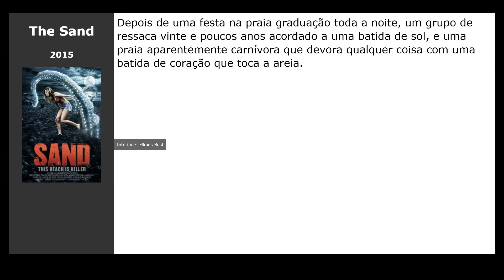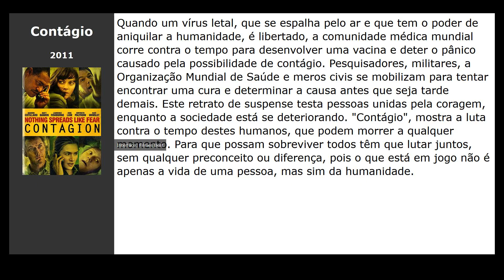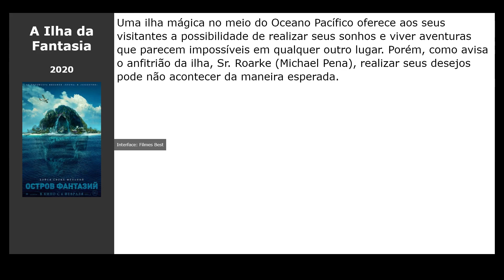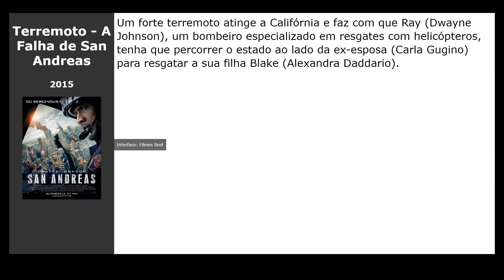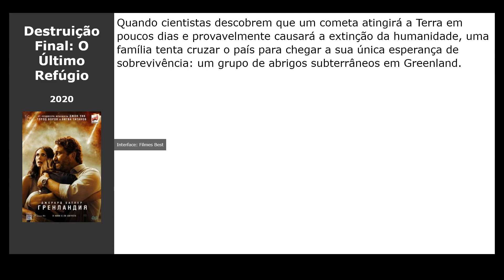20 Filmes parecidos com Voyagers (2021)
Filmes tipo Voyagers (2021):

00:00 Introdução
00:10 Interestelar (2014) / gênero: fantastic, drama, aventura
00:21 The Sand (2015) / gênero: terror, fantastic, thriller
00:34 Espontânea (2020) / gênero: fantastic, melodrama, comédia
00:47 Projeto Almanaque (2015) / gênero: fantastic, thriller, drama
01:00 Becky (2020) / gênero: ação, thriller, drama
01:13 Contágio (2011) / gênero: ação, thriller, drama
01:27 Você é o Próximo (2011) / gênero: thriller, terror
01:44 Poder Sem Limites (2012) / gênero: fantastic, ação, thriller
02:00 Nunca Raramente Às vezes Sempre (2020) / gênero: drama
02:13 Abismo do Medo (2005) / gênero: terror, ação, thriller
02:27 Por Lugares Incríveis (2020) / gênero: drama, melodrama
02:40 A Ilha da Fantasia (2020) / gênero: thriller, fantastic
03:00 Perdido em Marte (2015) / gênero: fantastic, aventura
03:11 A Barraca do Beijo (2018) / gênero: melodrama, comédia
03:26 A Extraordinária Garota Chamada Estrela (2020) / gênero: drama, melodrama, comédia
03:45 Terremoto - A Falha de San Andreas (2015) / gênero: ação, thriller
03:58 Whiplash - Em Busca da Perfeição (2015) / gênero: drama, music
04:14 Destruição Final: O Último Refúgio (2020) / gênero: ação
04:30 Breaking Surface (2020) / gênero: thriller, drama
04:43 Para Todos os Garotos: P.S. Ainda Amo Você (2020) / gênero: drama, melodrama, comédia